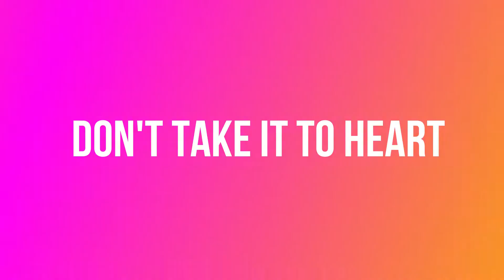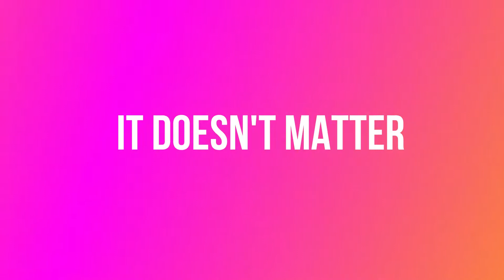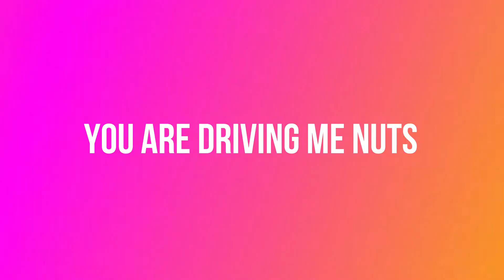English Phrases for Daily use| for Intermediate Level| Hindi to English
Hello everyone, Thanks for stopping by :)
This video is a simple and first step for you to start talking in english. In this video, I have explained few very pratical english phrases or you can say english sentences which you can use in your daily life. One more important thing is that in most of the part of the video, I have used Hindi language so that the new learners (who find it difficult to understand English) can also understand.

I have also made a same video like this for the Beginners. Here is the link:

Keep watching my videos, be blessed. Bye. XOXO